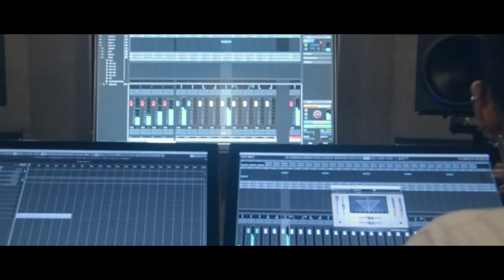Rajvaadi Odhni | Pritam | Babu Khan Group (Behind the Scene)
Music Programmed and Arranged - Sourav Roy
Additional Programmers - Shubham Shirule & Aditya N.
Music Arranger - Prakash Peters
Rhythm Arranger - Nitin Shankar

Making & Editing - Pawan Raghwani

Featured Artists: -
Team Babu Khan (Rajasthani Group)
Singer – Babu Khan & Kailash Khan
Morchang & Bhapang – Sheru Khan
Algoja & Mulri – Sher Khan
Khartal – Salim Khan
Sarangi – Idu Khan
Kamaycha – Misari Khan
Dholak - Roshan Khan

Live Dubs Conducted By
Prakash Peters, Shubham Shirule, Rahul Tiwari and Utkarsh Dhotekar

Ravanahatha - Chandan Singh
Sarangi – Dilshad Khan
Swarlin – Abhijit Mazumdar
Flute – Nirmalya Humtoo Dey
Bhapang & Morchang – Mukadar Khan
Khartal – Zaheer Khan
Bass & Electric Guitar - Roland Fernandes

Multi Percussions
Vijay Jadhav (Sr.), Anup Shankar, Pratap Rath and Bhajan Singh

Vocal Production - Tushar Joshi

Recording Engineers - Aaroh Velankar, Himanshu Shirlekar, Aniruddh Anantha & Harjot Kaur
Recording Engineer (at JAM8) – Anupam Roy

Music Team - Shloke Lal
Presentation Members - Rahul Tiwari and Ishteyak Khan

Chorus – Meenal Jain, Harjot Kaur, Ana Rehman, Shreya Phukan, Vasudha Tiwari, Sia A Bhosale, Aashi Surendra Chitnawis, Vaishnavi S Naik, Yana Teckchandaney, Saaveri Verma & Kanchan Srivas